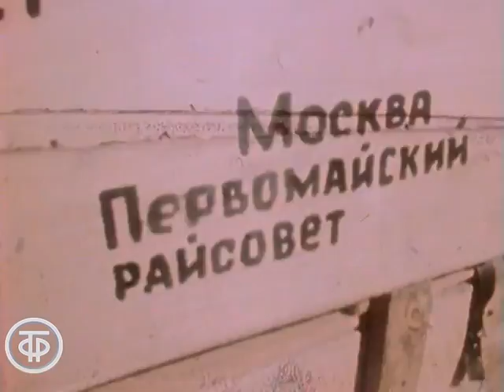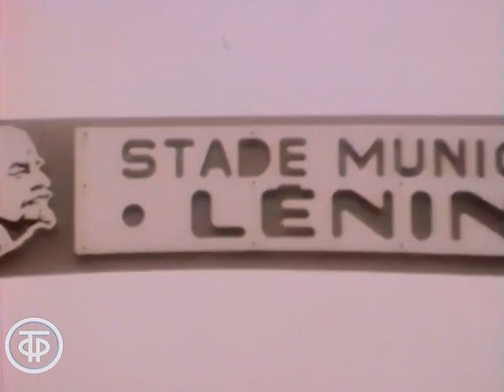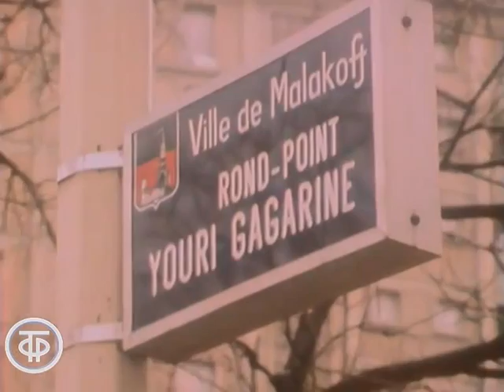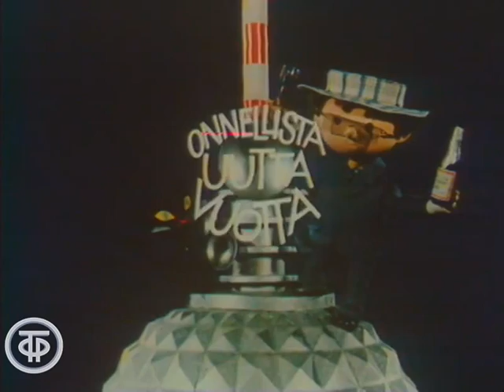Мир встречает Новый год (1977)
Мир встречает

Ведущий - Александр Каверзнев и корреспонденты Гостелерадио СССР рассказывают о традициях празднования Нового года в разных странах.